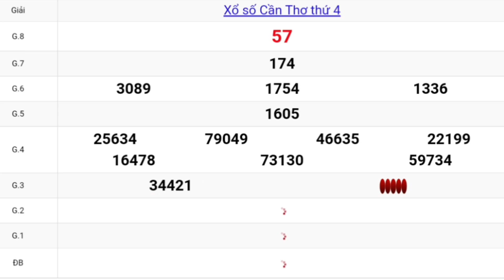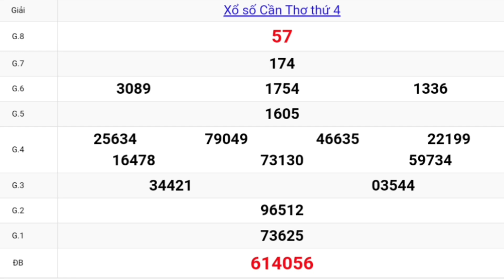XSMN - QUAY THỬ DỰ ĐOÁN KẾT QUẢ XỔ SỐ CẦN THƠ NGÀY 09/06/2021 - XSMN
Mời bà con xem Quay thử xổ số cần thơ